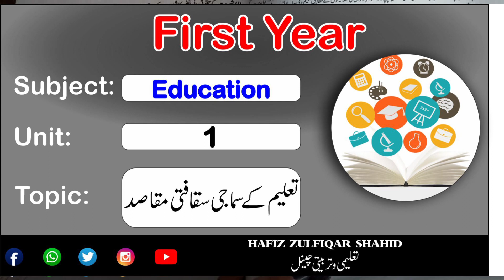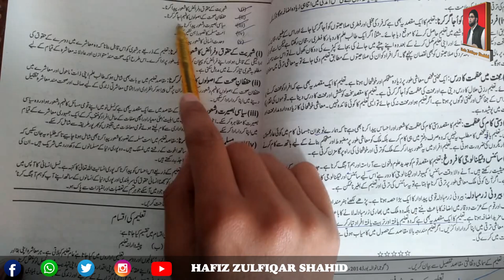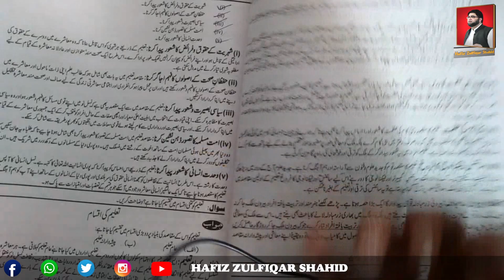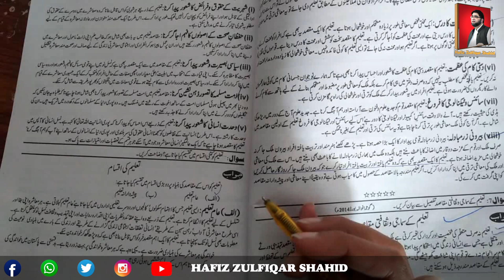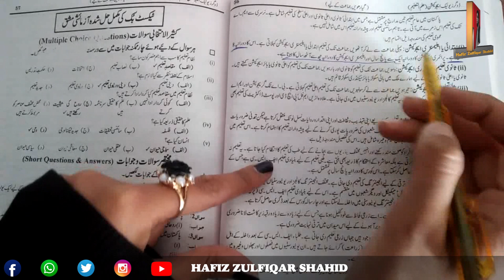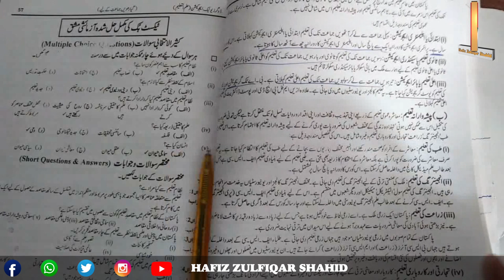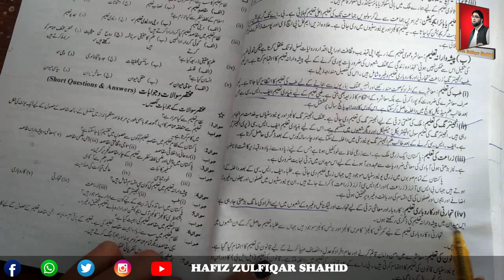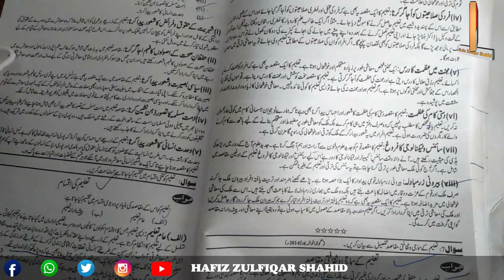PART-1 Education Unit 1 تعلیم کے سماجی سقافتی مقاصد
PART-1
Education
Unit 1
تعلیم کے سماجی
سقافتی مقاصد